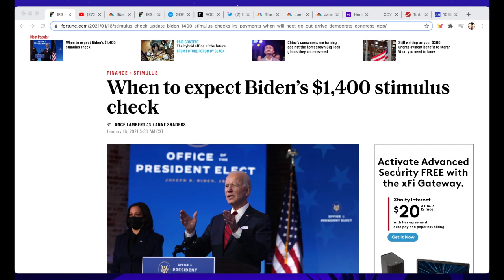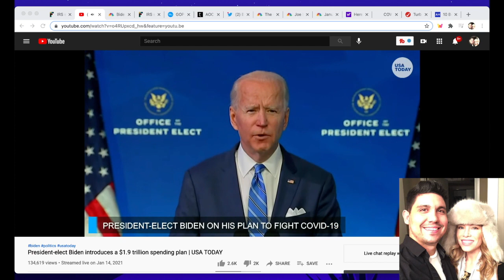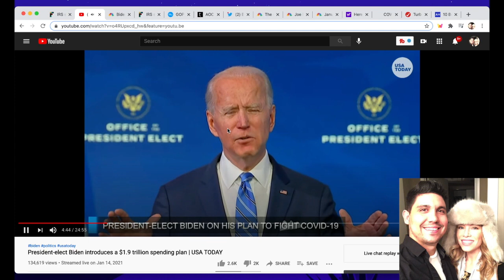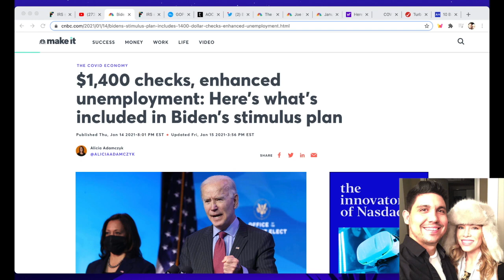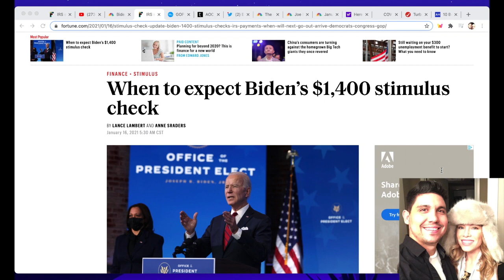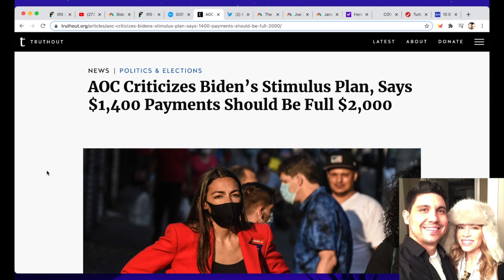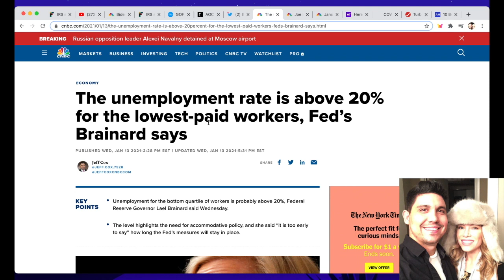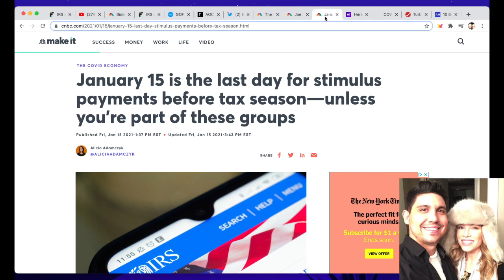Stimulus Check Update